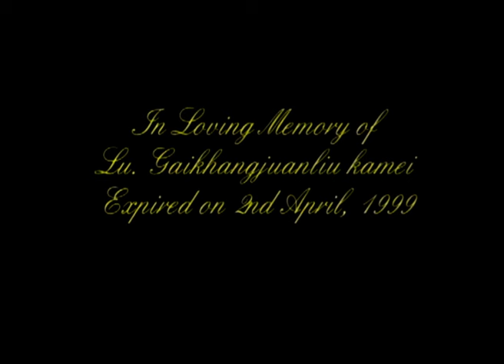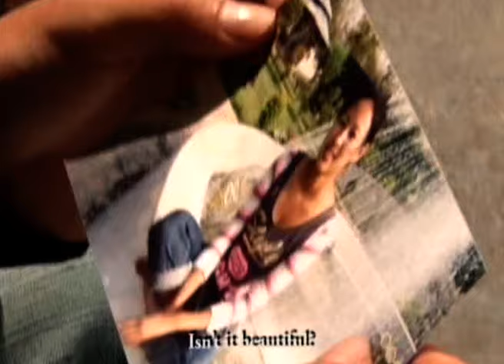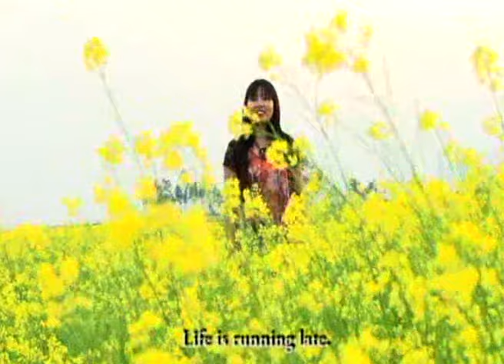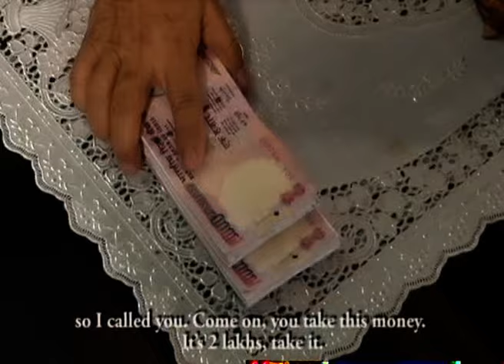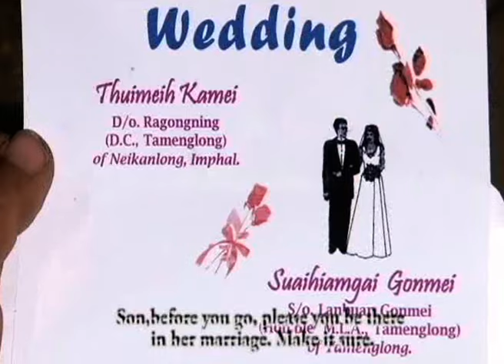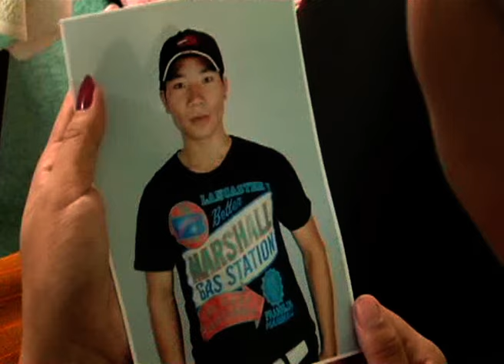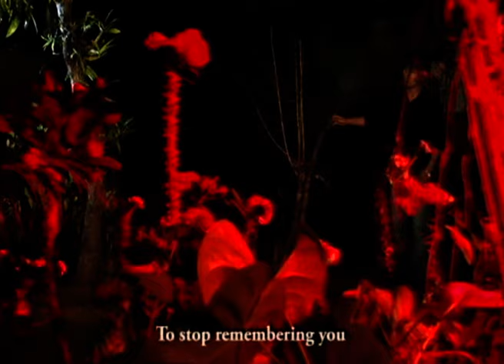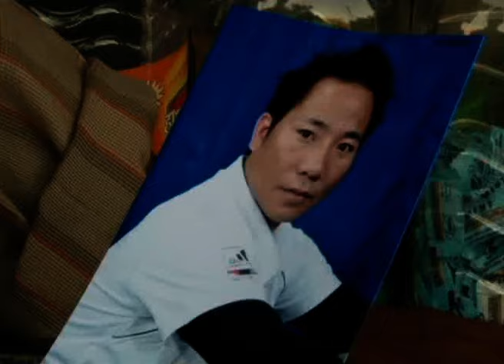Baanhthi Baanhnam Movie Official release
Baanhthi Baanhnam